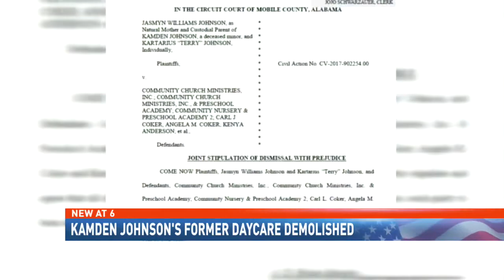Daycare that Kamden Johnson attended has been demolished - NBC 15 News WPMI